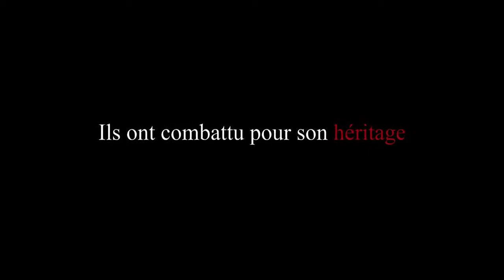Smuggler's Songs / Les Chants de Mandrin (2012) - Official Trailer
Directed by : Rabah Ameur-Zaïméche
Produced by : Sarrazink Productions

After the execution of Louis Mandrin, a famous outlaw and popular hero of the mid-18th century, his companions set out in a new smuggling campaign throughout the French provinces. Protected by their weapons, the smugglers organize makeshift markets at the edges of villages, where they sell tobacco, fabrics, and precious items. They compose songs in Mandrin's honor, and print and distribute them among the country's peasants.